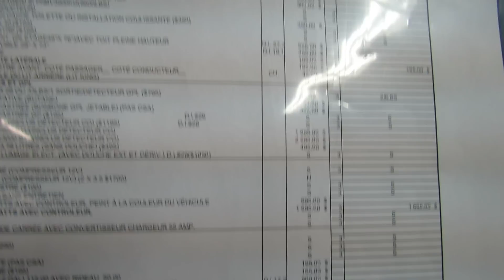2012 Chevrolet Safari Condo LDXTE 3500 Savana at 2012 Salon du VR Vehicules Recreatifs de Montreal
2012 Chevrolet Safari Condo LDXTE 3500 Savana VR at 2012 Salon du VR Vehicules Recreatifs de Montreal - 2012 Montreal Recreational Vehicles Show at Montreal Olympic Stadium - Stade Olympic  08-11 March 2012 - Comercant de VR : A.S.Levesque, Alco VR, Campeurs Frederic, Caravane Vaillancourt, Centre du camping Remillard, Centre de la roulotte 1444, Cite Laval Caravane, Equipements de plaisance G.Boisvert, Horizon Lussier, Option V.R. Centre du vehicles recreatif, P.M Caravanes, Roulottes Desjardins, Roulottes Gilbert, Roulottes Gilles Ouellet, Roulottes R.G. Gagnon, Roulotte Ste-Anne, Sfari Condo, V.R. Daniel Emond, V.R. Depot, Vehicules Recreatifs Steve Driver